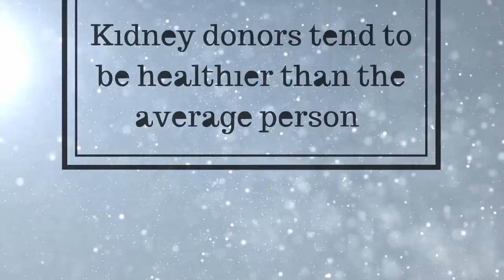Pls SHARE this video & SAVE my Life @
"Got 2 seconds to Spare?